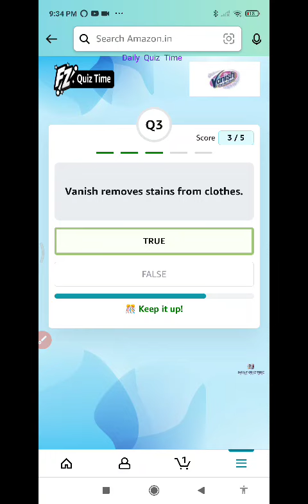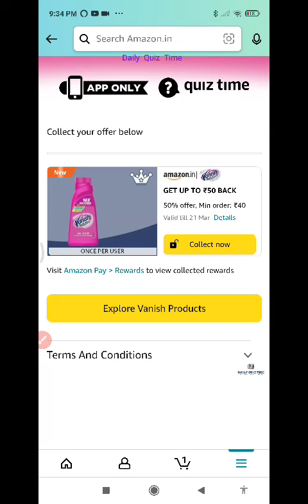Amazon Funzone Forget Stands Quiz Answers Today|26 February 2023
Amazon Funzone Quiz Answers Today|26 February 2023

100% Free Bitcoin , easy Earning , This link click here then open , after register your details.

Win 10 to 100000 Amazon Pay Balance and More Exciting Prizes 26 February 2023 Amazon Quiz Answers: Watch Video to get Answers of All Questions in it, Answer it on Amazon App before 26 February 2023 and stand a chance to Win Don't Forget To Like The Video & Subscribe Our Channel For Latest Amazon Quiz Answers.

Good Luck..
Take Care.!

Questions :-

topics covered :-

amazon quiz
amazon quiz answers today
26 February amazon quiz
26 February 2023 amazon quiz
amazon
quiz

Other quiz:-

Today qu1Z,
Quiz Time,
Fun zone,
Amazon Quiz,
Today qu1Z,
Quiz Time,
Fun zone,
Amazon Quiz,
26 February 2023 Amazon quiz
Amazon quiz | 26 February 2023 Answer
26 2023 Amazon quiz
Amazon Quiz 26 February 2023 Answers,
26 February 2023 Amazon quiz answers,